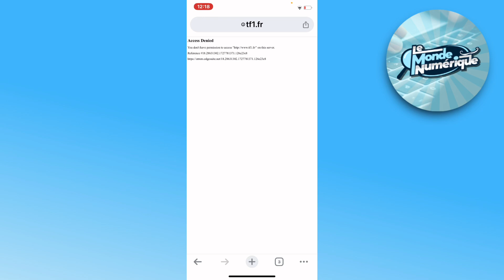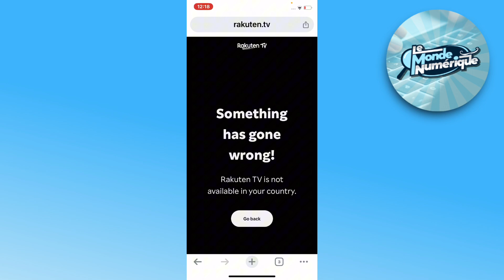Les 3 MEILLEURS Sites de Streaming GRATUITS (Français)